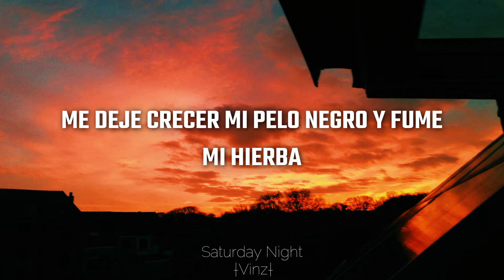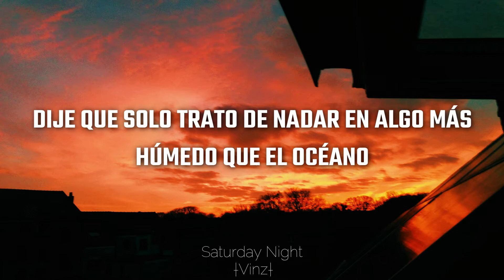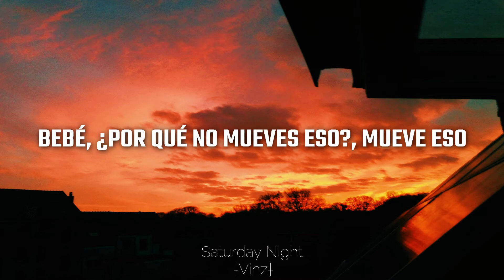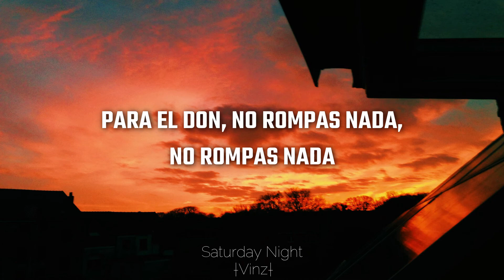The Weeknd - Reminder (Sub Español) HQ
Artist/Artista: The Weeknd
Song/Canción: Reminder

En este canal podrás disfrutar todo tipo de música en español con buena calidad de sonido y vídeo.
Si te gustó el contenido no dudes en darle un buen like ❤ , lo cual me estaría motivando a seguir haciendo este trabajo y subir diversos temas.

Lyrics:

You too busy trying to find that blue-eyed soul
We gone let them hits fly, we gone let it go
Talking 'bout a face numbing off a bag of blow

Got a sweet Asian chick, she go Lo Mein (Lo Mein, Lo Mein)

You know me (you know me, you know)
You know, man (you know, man, you know, man)
You know me (you know me, you know me)
Pow! Pow! You know me (you know me, know me)

Said I'm just tryna swim in something wetter than the ocean
Faded off a double cup, I'm mixing up the potion
Platinum off a mixtape, sipping on that codeine
I'ma keep on singing while I'm burning up that OG
Rock a chain around they neck, making sure I'm getting home
Now my shit straight, eating all day, tryna lose weight
I ain't gotta tell you 'cause you know me

Why don't you shake some, shake somethin' for the Don?
Don't you break nothin', break nothin', baby girl
Won't you work some, work somethin' for the Don?
Don't you hurt nothin', hurt nothin', big girl
Won't you shake some, shake somethin' for the Don?
Don't you hurt nothin', hurt nothin'

You ain't know me, yet you know me